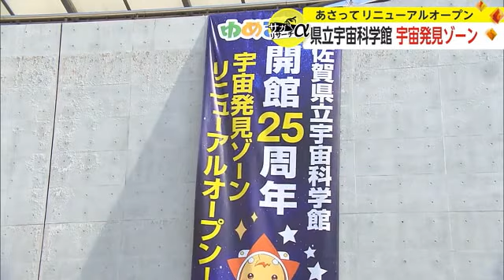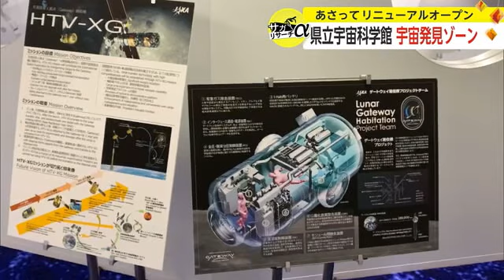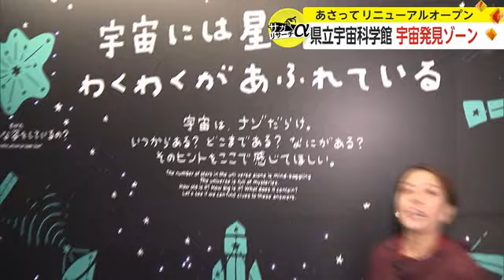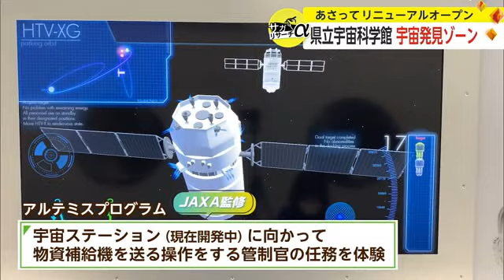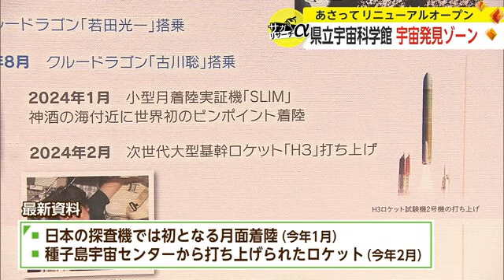25周年迎える県立宇宙科学館 "宇宙発見ゾーン"がリニューアル オープン前に見どころを紹介【佐賀県】 (24/03/21 18:40)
県内の様々なことを調査するサガリサーチα。今回はは武雄市にある、とある宇宙の話題です。今年の夏で開館25周年を迎える県立宇宙科学館。このほど施設の目玉の一つ宇宙発見ゾーンがリニューアルしました。オープンを前に見どころの一部を紹介します。

【地元の小学生】
「特別な宇宙科学館だと思った」
「一回、宇宙飛行士になってみたい」

武雄市にある県立宇宙科学館。23日リニューアルオープンするのが「宇宙発見ゾーン」です。20日関係者向けにオープニングセレモニーが開かれました。

【宇宙航空研究開発機構（JAXA）山川宏理事長】
「これは絶対人気が出るなと確信した。月・火星・冥王星どこにでも行ける。多分、ここだけだと思う日本で」

今回のリニューアルは企画段階より、宇宙航空研究開発機構JAXAから助言を受けていて、研究者の監修のもとでリアルさを追求したアイテムもあります。

【県立宇宙科学館 鈴木明子館長】
「子供だけでなく大人もおじいちゃんもおばあちゃんもみんなが楽しんで、そして科学する、学んでいける場になってほしい」

この日はオープンを前に地元の子供たちが招待され、生まれ変わった空間を楽しんでいました。

【地元の小学生】
「前よりももっと楽しくてすごくいいなと思った」
「宇宙に前から少し興味を持っていて、もっと興味深くなった」
「ジャンプしたりいろいろな体験ができたので良かった」

「ゆめぎんがに何度も来てもらって、佐賀県から宇宙飛行士やノーベル賞科学者が出てきたらいいなと思い、それを目指していきたい」

県立宇宙科学館は1999年7月、県が約80億円をかけ建設。九州で最大級の規模で、“ゆめぎんが”の愛称で親しまれこれまでに550万人を超える来場者が訪れました。
また、“宇宙科学館”の名前が付く施設は珍しく、全国に4カ所しかありません。開館25周年を迎える節目の今年、その宇宙に関する展示がリニューアルされました。

【川浪記者】
「こちらが生まれ変わった宇宙発見ゾーンです。入口入って目の前にある大きなシアターでは宇宙の始まりから生命の誕生までを迫力のある映像で体感できます」

【県立宇宙科学館宇宙発見ゾーン担当チーフ 木村朱里さん】
「ミッションが5つあって、来場者にまず疑問を投げかけて、それぞれを解消しながら、宇宙に親しみを持ってもらうことが宇宙発見ゾーンのコンセプト」

宇宙発見ゾーンには体験型を含む大小さまざまなストーリー性のある26の展示があり、遊んで学べるというのが一番のポイントです。こちらは宇宙と人のつながりを表現する展示。画面に手を触れると宇宙のカケラが集まってくる仕組みです。
一方こちらは「グラヴィティジャンプ」ジャンプ装置を使って3つの星の重力を体験し宇宙飛行士の気分が味わえます。重力が地球の6分の1となる月の歩行を体験してみました。

【川浪記者】
「いま月面を歩いています。すごい。前を向いても下を向いても月の光景が広がっています」

「映像とのリンクは全国的に見てもうちが初めてのアイテム、本当に臨場感のあるジャンプを楽しむことができる」

そして重力が地球の16分の1になる冥王星。実際に歩行をした人はいませんが果たしてどんな世界なのでしょうか…

【川浪記者】
「おお！本当に行ったらこんなに飛べるんですか？落ちていくときすごくぞわぞわしますね」

さらにJAXAが監修した展示も。こちらは、現在開発が進んでいる宇宙ステーションに関連したもので、ステーションに物資補給機を送る管制官の任務を体験できます。

「未来（この宇宙ステーションが）できたときに、今回体験する子供たちがもしかしたら“これ昔ゆめぎんがでやったことがある操作だ”ということになるかもしれない」

国の交付金も活用し約4.8億円をかけた今回のリニューアル。
開館から25年。当時はスペースシャトルが話題でしたが、今は火星を目指したり民間のロケットが打ち上げられたり。宇宙に対する認識は大きく変わっています。さらに新説が出たことで内容が変わってしまったものもあります。

「宇宙の分野というのが日進月歩で、いろいろな情報が常に新しいものが出てくる」

今年1月、日本で初めて月面に着陸した探査機や、つい先月、種子島宇宙センターから打ち上げられたロケットなど最新の資料も展示されています。最後にスタッフだからこそ知る楽しみ方も聞いてみると…

「すごく高さのある部屋になっているので、上を向くとすごくきれいな照明が見えていたり、下を見ると（床は）銀河の分布を表した宇宙の大規模構造になっている」

【県立宇宙科学館宇宙発見ゾーン担当 木村朱里さん】
「僕が小さい頃に科学館へ行って宇宙が好きになったのと同じように、未来を担う子供たちが佐賀県から世界へ宇宙へ羽ばたいていくために、いろいろな新しい情報、そしてワクワクをお届けするのが科学館の仕事」

県立宇宙科学館宇宙発見ゾーンのリニューアルオープンは、あさって23日です。